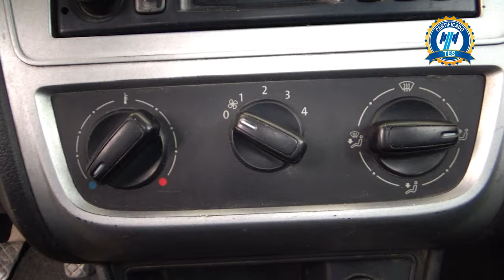Volkswagen / Saveiro / 2016 - 23911